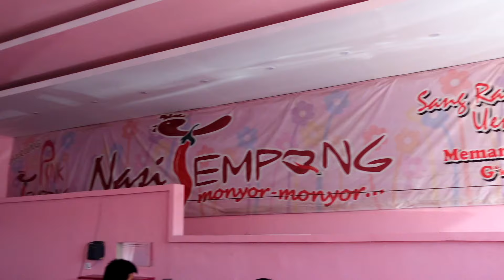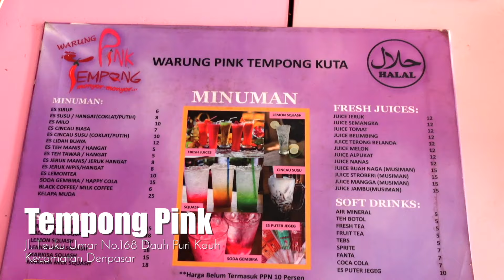MAKANAN PALING PEDES SATU BALI!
Siapa yang udah nunggu video makan jalan-jalan?  Kali ini Aku, Guntur, Mamun nyobain makanan pedas di Bali. Next aku harus cobain makanan apa lagi nih?